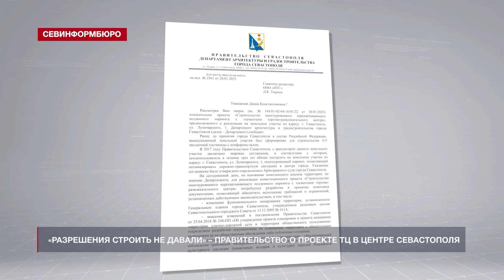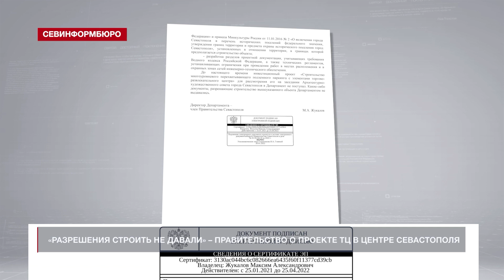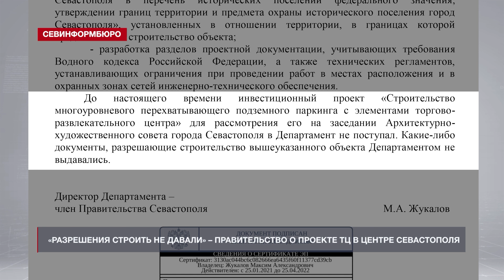«Разрешения строить не давали» – Правительство о проекте ТЦ в центре Севастополя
Концепцию строительства торгового центра под окнами штаба флота над Екатерининским сквером прокомментировали в Правительстве Севастополя. Департаменты архитектуры и градостроительства и экономического развития предоставили ответы на информационные запросы телеканала «НТС».